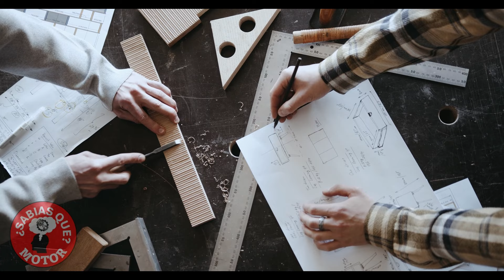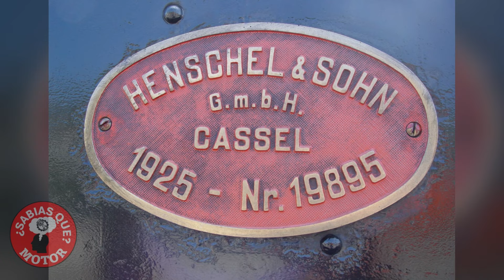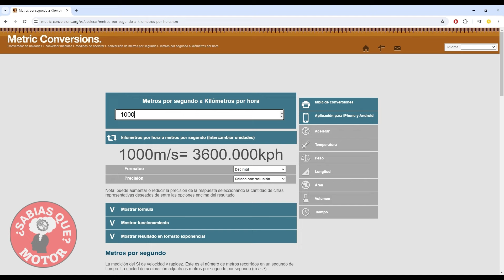El TANQUE que hizo TEMBLAR el MUNDO - Panzer Tiger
Bienvenidos a Sabias que Motor, en este video verás la historia de una de las bestias mas temidas durante la segunda guerra mundial. El tanque Panzer tiger.

0:00 Intro
0:27 Como empezó todo
2:50 Puntos débiles
3:15 Armas del Tiger
4:55 El motor del Tiger
5:50 Porque desapareció

Estas viendo Sabias que motor